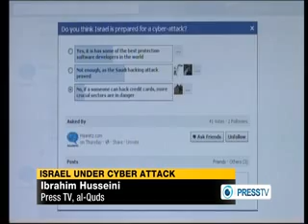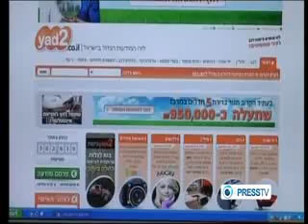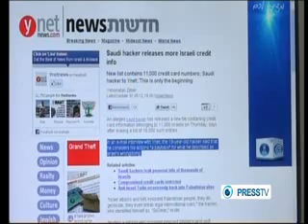Saudi hacker to publish a million Israeli credit card details and email passwords online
0xOmar - "I've hacked much more than you can imagine," wrote the hacker, claiming that he collected close to a million Israeli credit card numbers and would soon publish them all.

A 19-year-old Saudi hacker released the details of some 6,000 active accounts late Thursday.

The hacker, identifying himself as 0xOmar, claims to have published details of 400,000 Israelis.

0xOmar blamed the "Zionist lobby" for covering up the size of the leak, in remarks published on the Internet.

Here is list of data he will leak:

** 4000.htm, it includes 4000+ credit cards and all needed information. All is Israeli.
** 27000.htm, it includes 27000+ credit cards and all needed information. All is Israeli.
** Cards1.mdb, it includes 260272 credit cards and all needed information. It includes address, emails and passwords of 260272 Israeli people.
** Cards2.mdb, it includes 120745 credit cards and all needed information. It includes address, emails and passwords of 120745 Israeli people.
** IsraCards1.txt, it includes 184 working fresh Israeli credit cards and all needed information.
** Business.mdb, it includes 22604 Israeli business people details, including, names, addresses, phone numbers, passwords, etc.
** Judaism.txt, it includes 65 Zionist people who purchased stuff from Judaism web site
** TblDonate.htm, it includes 500+ people who donated to Israeli Zionist Rabbis.